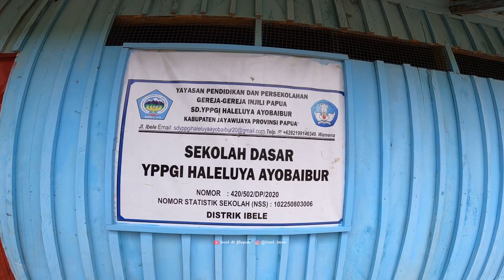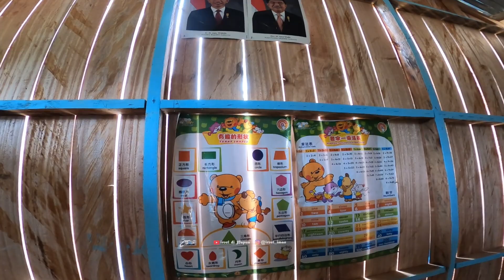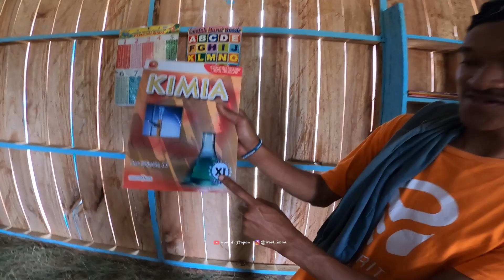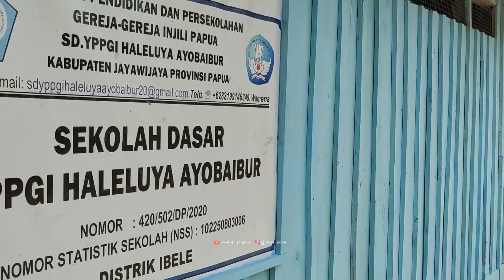KONDISI SD DI PELOSOK PAPUA,BERBAGI BUKU KE PEDALAMAN PAPUA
di video kali ini saya bersama teman2 @viktorjikwa  @jovantamelab  @arisInPAPUA2061  menuju salah satu SD di pelosok Papua untuk mengantarkan buku dari teman² fiktor,
kami blm tau sd tersebut,kami hanya di beri arah² jalan oleh Pak guru disana,
gimana keseruan kami ? tonton trus videonya ya 🙏🏼,trimakasih 🙏🏼